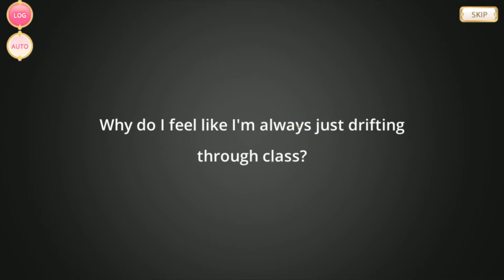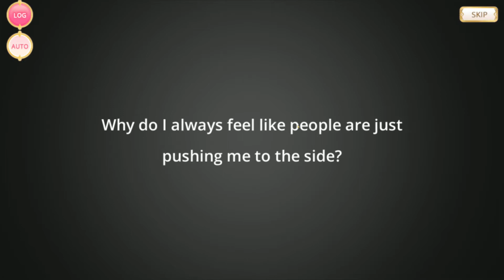Magia Records 23